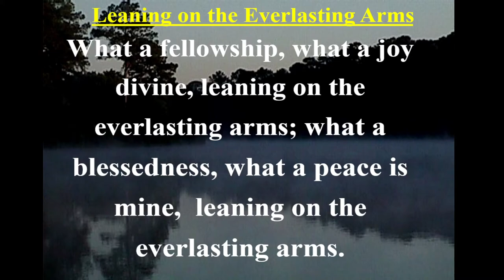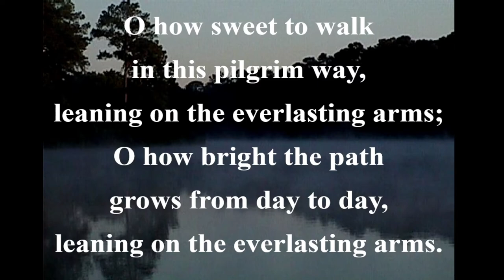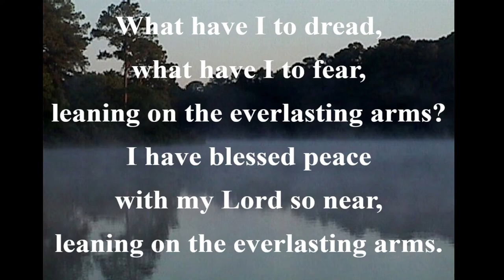A Mother’s Gift -- Far Above Rubies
Pastor Gary w. Gourley, Sr.
Blairton United Methodist Church
May 8, 2022 (Mother's Day)